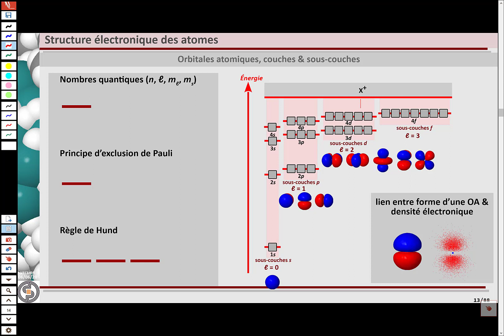004. Tableau périodique des éléments : relation avec la configuration électronique fondamentale